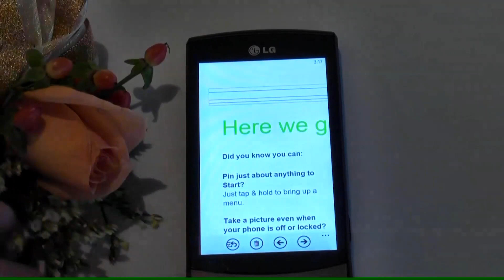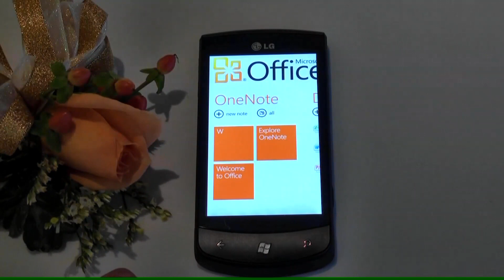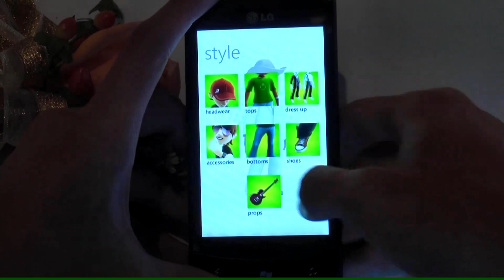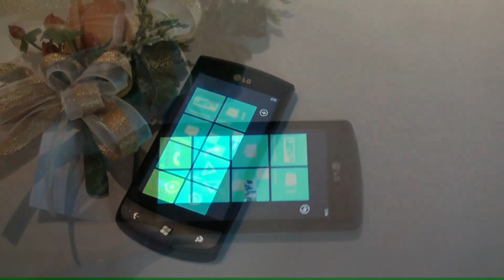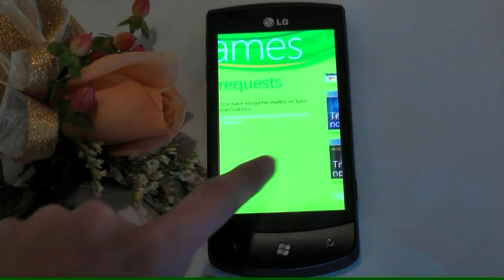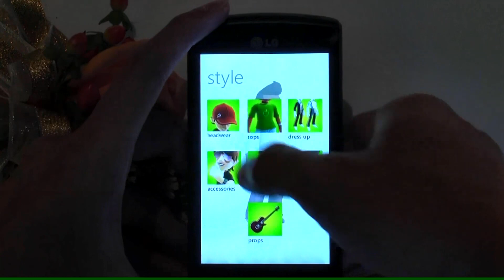香港首款WP7行動電話---LG Optimus 7 E900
為配合 Microsoft 日前發表的全新 Windows Phone 7 平台， LG 香港 4 日正式發佈旗下首款 Windows Phone 7 行動電話，型號為 LG Optimus 7 E900 ，是目前香港首部採用 Windows Phone 7 作業系統的手機，備有多項增功能，其中包括 Scan Search 和 Panorama 全方位拍攝，而且 Windows Phone7  Live Tiles 介面更易控作，加上支援 Xbox Live 遊戲娛樂體驗，務求讓用家利用 LG Optimus 7 E900 把生活溶入手機之中。